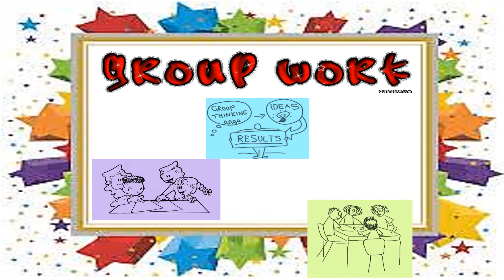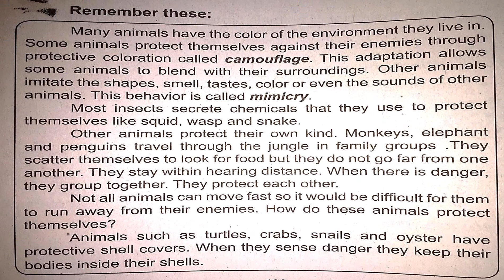Body Parts of Animals for Protection - Science Lesson in Grade 4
This lesson is intended for a science class in grade 4 that can be utilized by the teachers and pupils.